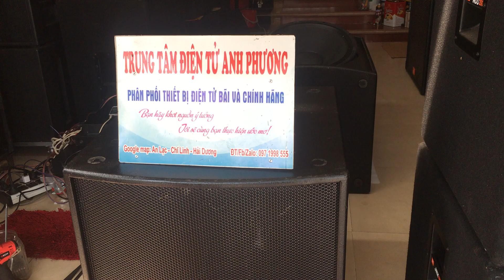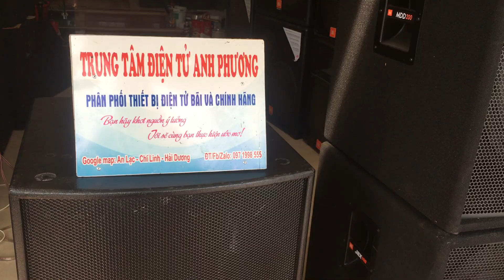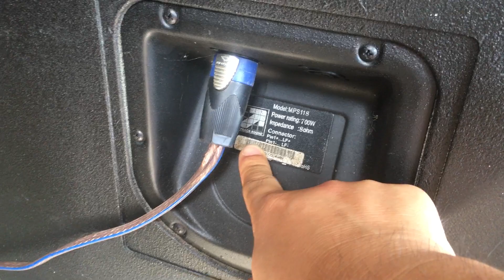Súp hơi bass50 Anh Obenton giá 10tr alo 0971998555